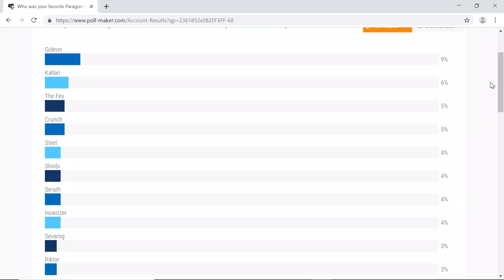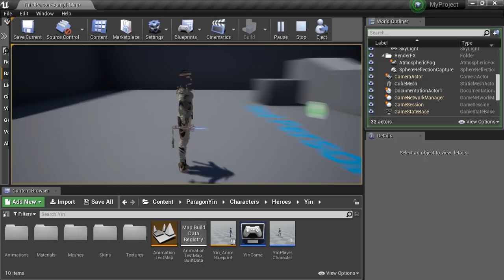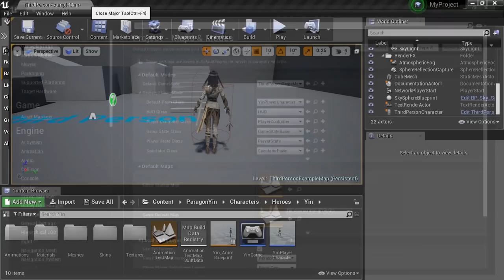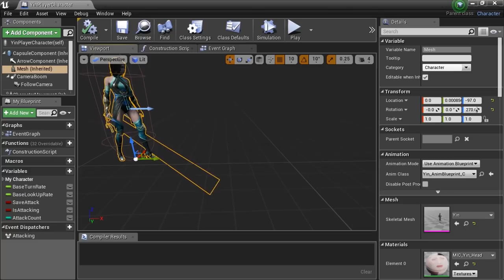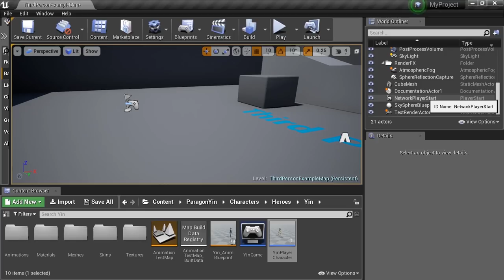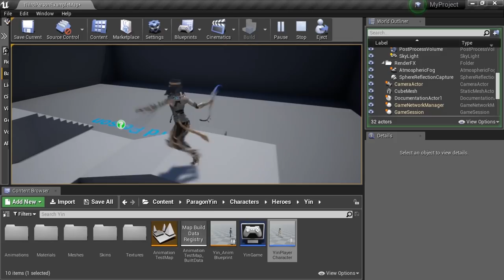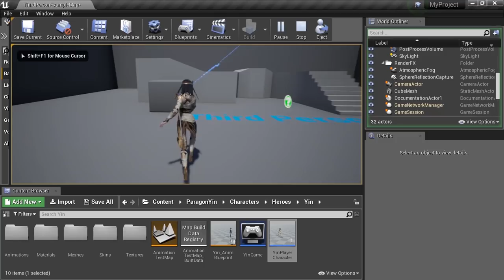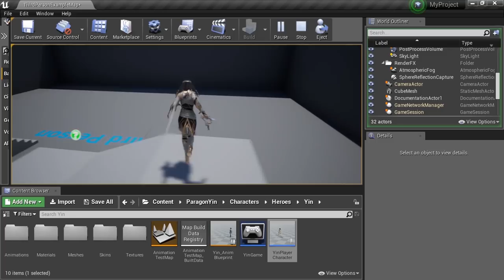FTM 24: Loading assets in Unreal, DKT Gaming, "Paragon 2" Updates